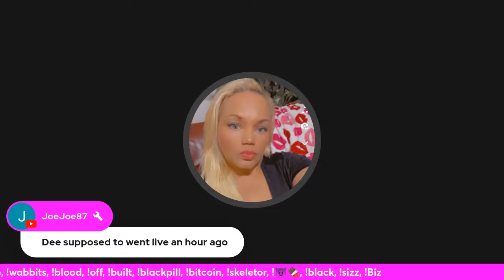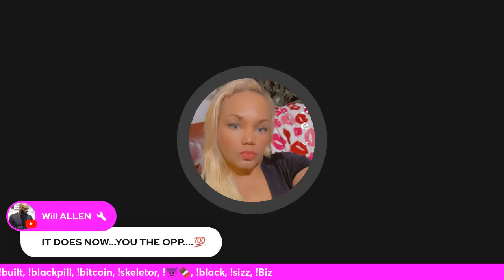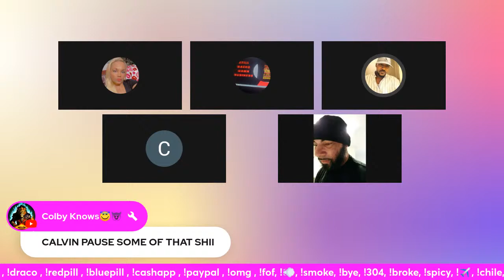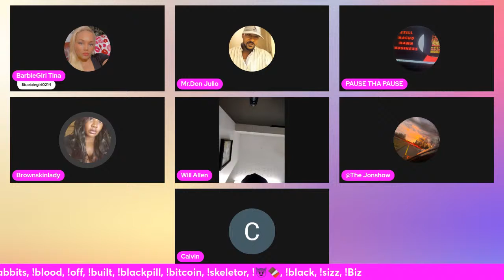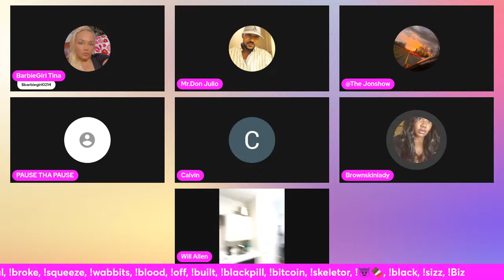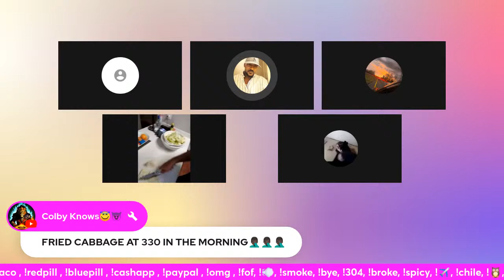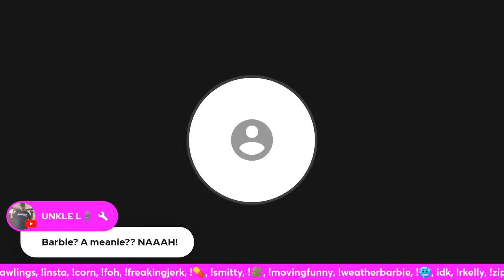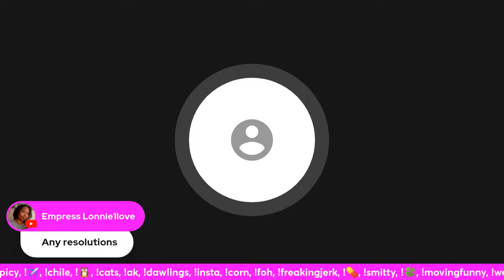Barbie realizes it’s quiet in these YouTube streets Sizz and TJ go toe to toe earthquake happens 😱